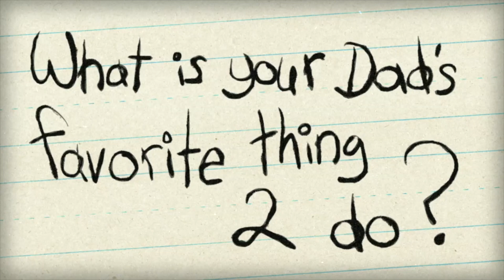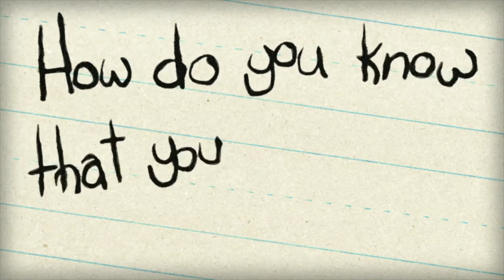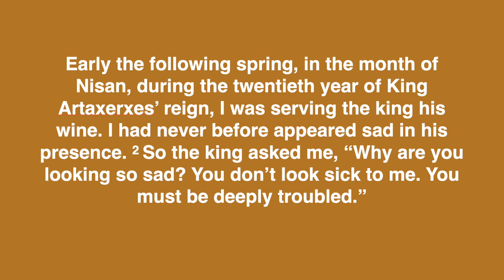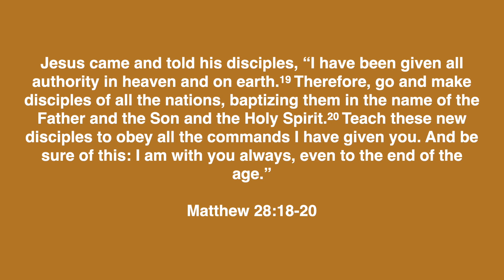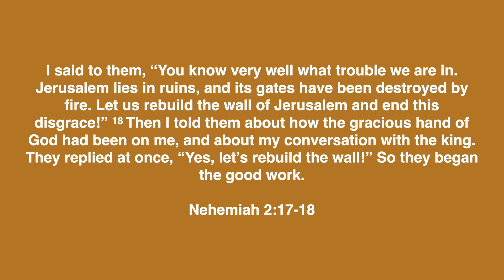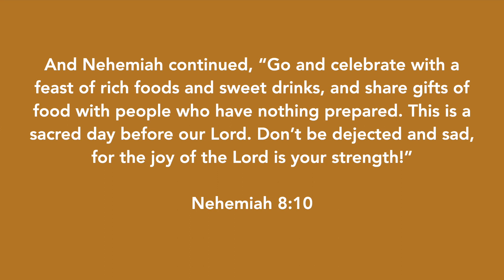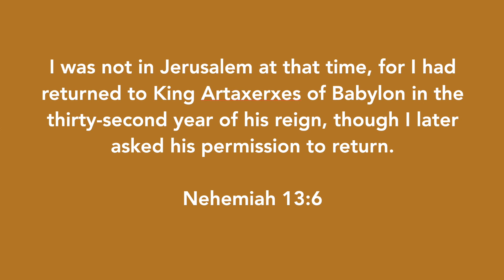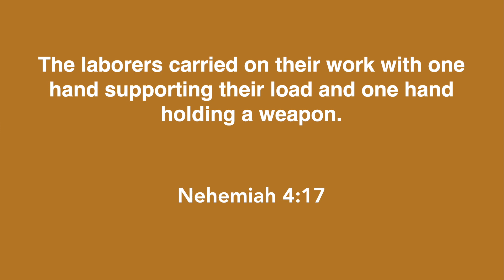Make It Your Ambition to Discover Your Purpose